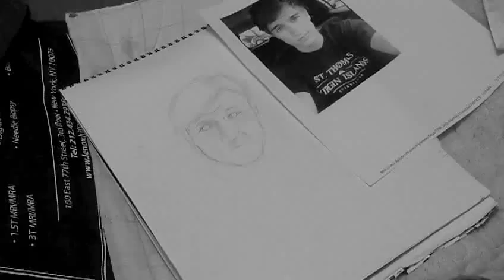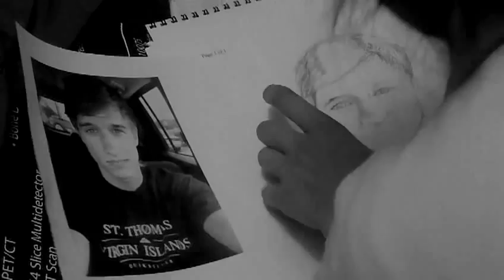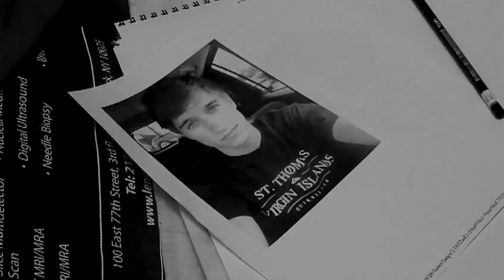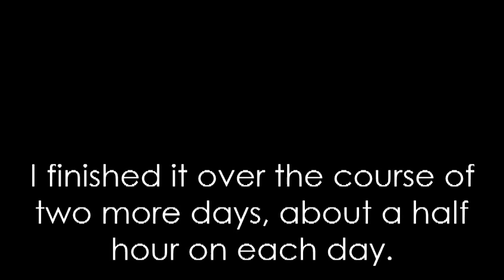Josh Chomik (thecomputernerd01) Speed Drawing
Follow me if you want to and stuff!

If you don't know who Josh Chomik is then you should watch his videos because he's amazingly awesome.

Yes I know I erase a lot and it's not a good habit to get into but I'm not good enough at drawing to like not erase stuff. Portraits are especially hard for me to draw so yeah. ._.
And sorry it's so quiet, I meant to put music and I forgot! :(